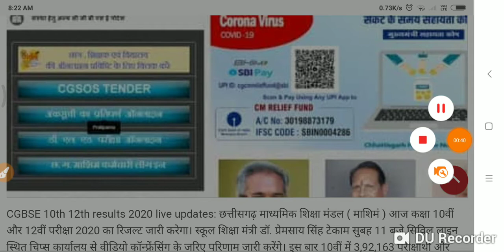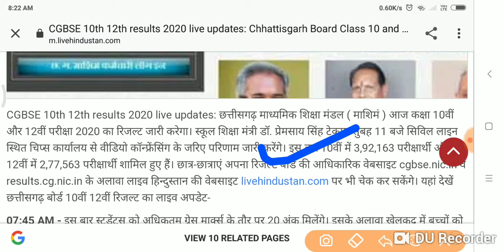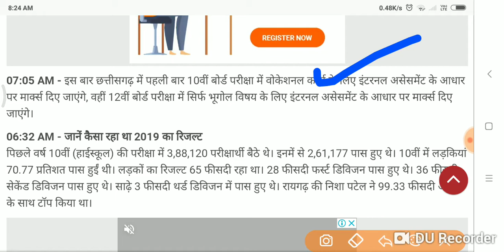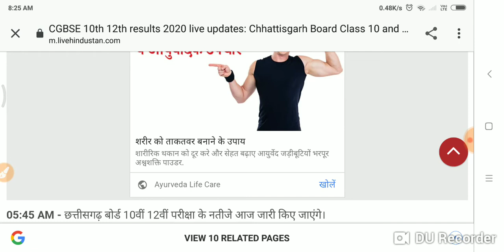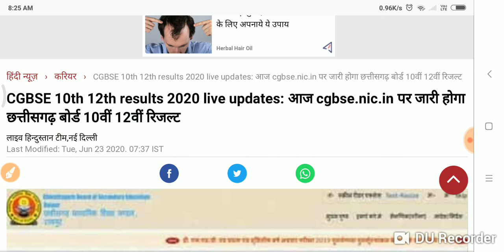CGBSE 10th 12th results 2020 live updates: आज cgbse.nic.in पर जारी होगा..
05:55 AM - परीक्षा के नतीजे पर चेक कर सकते हैं। इसके अलावा रिजल्ट बोर्ड की ऑफिशियल वेबसाइट पर भी चेक किए जा सकेंगे। बोर्ड के नतीजे लाइव हिन्दुस्तान पर भी उपलब्ध होंगे। इसके लिए स्टूडेंट्स को इस लिंक पर क्लिक करके रजिस्ट्रेशन करना होगा। जब नतीजे घोषित किए जाएंगे तो स्टूडेंट्स को लाइव हिन्दुस्तान अलर्ट भेजेगा।